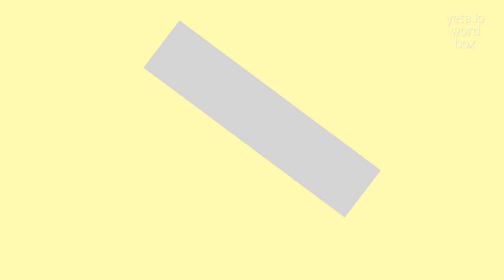How to say "vinyon"! (High Quality Voices)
Watch in this video how to say and pronounce "vinyon"!